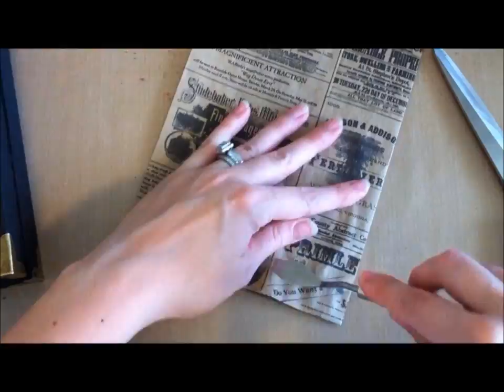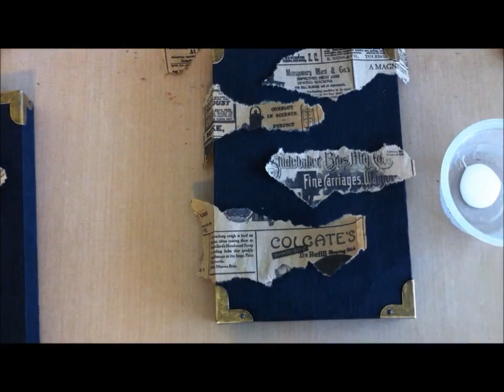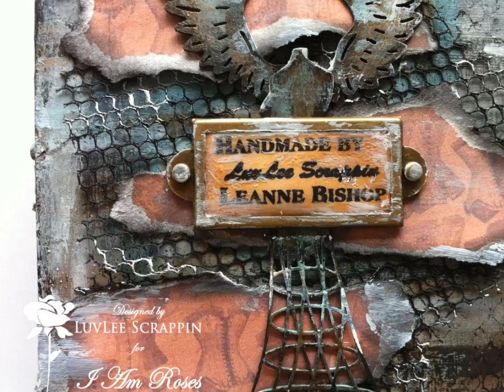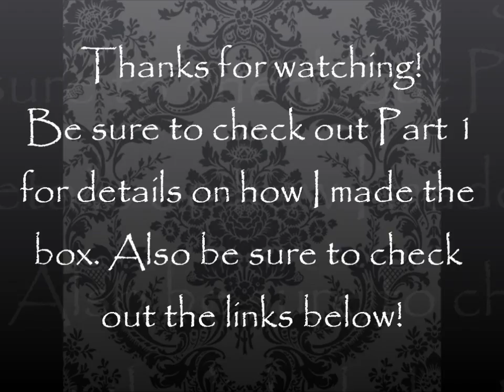Steampunk Configuration Box Construction IAR DT Project Part 2 of 2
Hey everyone!!! Here is part 2 of my IAR DT/Swap project for August 2012. I made a configuration box using the Graphic 45 Steampunk paper collection :-) Be sure to check out Part 1 for more details on the box and to see the completed project.

Also be sure to check the I Am Roses website for amazing products

Here is the link to Rach0113's videos...where I got a ton of inspiration!!!